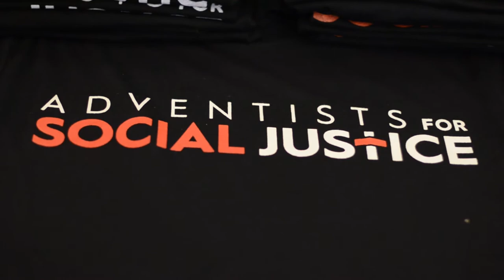Adventist for Social Justice 2017 Summit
ASJ is an organization that brings together all nationalities from within the Seventh day Adventist church to fight for Social Justice in the SDA church and outside the walls of the church. Here are highlights from their annual summit at Washington Adventist University.